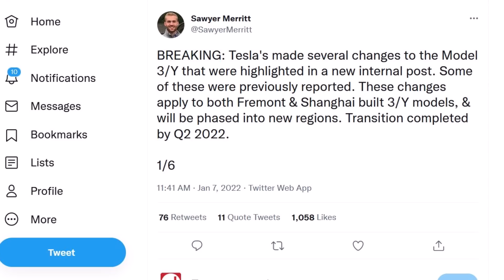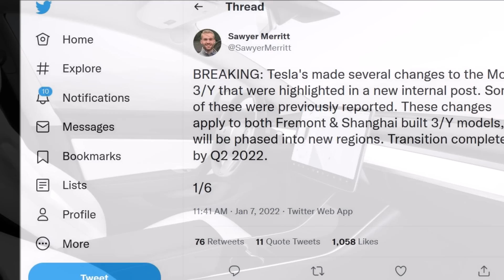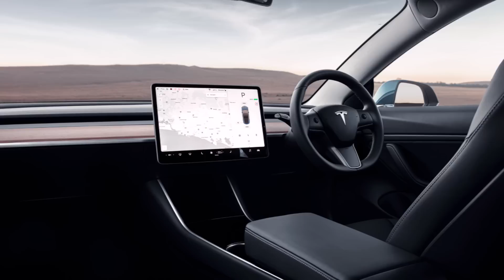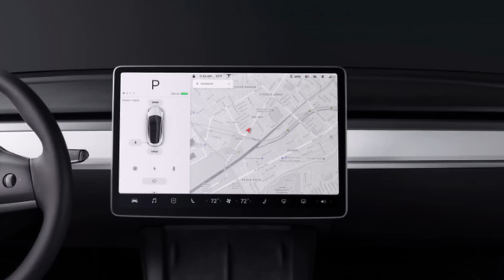BREAKING! Tesla Made Several Changes To Model 3 / Y Highlighted In a New Post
Hours ago we learned that Tesla's made several changes to the Model 3 and Model Y that were highlighted in a new internal post. Some of these new Tesla changes were previously reported. These changes apply to both Fremont and  Shanghai built Model 3 and Model Y Tesla cars and will be phased into new regions. This Model Y and Model 3 transition will be completed by Q2 2022, reports Sawyer Merritt Twitter, who regularly provides breaking Tesla news and has apparently seen Tesla's internal post.

Sawy says some of these new Model Y and Model 3 changes are:

• AMD Processor
• Li-ion Low voltage battery: Lighter than the outgoing lead-acid battery and is easier to replace.)
• Heated Wiper Park: Helps un-freeze wiper from lower section of the windshield. Feature can be activated from mobile app or center display.

He says all cars come with necessary hardware and feature may be activated via OTA update shortly after delivery. Owners will be notified release notes.

• Updated Speaker Count: There are now 13 speakers (from 14) plus subwoofer: Tesla has removed the center instrument panel speaker.

According to Sawyer, Tesla says they did this to reduce complexity and redundancy with no appreciable difference in sound quality, and the new speaker set up gives them more flexibility in the future or sound audio improvement they said.

Trailer Auxiliary (tow hitch enabled vehicles): It's been disabled. New 12 LV Li-ion battery requires a new power conversion adapter to be compatible with 12-volt trailer power. Adapter will be available in Mid-2022 & owners can retrofit then. Trailer lights/brakes not impacted.

Finally, Tesla notes that they have NO plans to offer any of these options above as service retrofits. That includes the AMD processor.

Tesla Model Y changes. Tesla Model 3 update. Tesla Model Y and Model 3 transition. New Tesla updates.